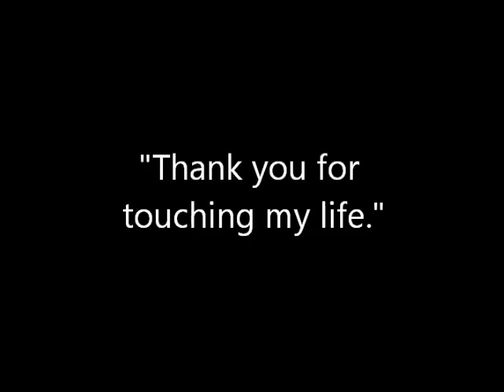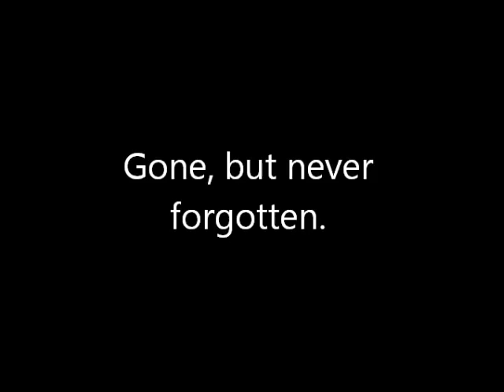John Yu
Song credit to Robbie Robertson, "Shine Your Light"